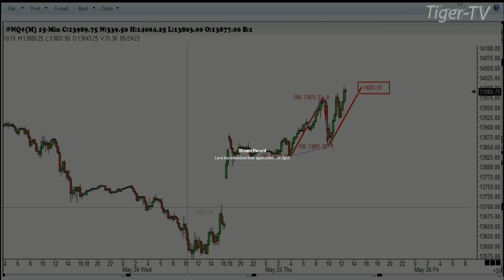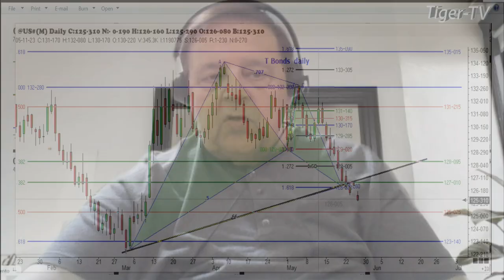May 25th, 2PM ET Market Update on TFNN - 2023